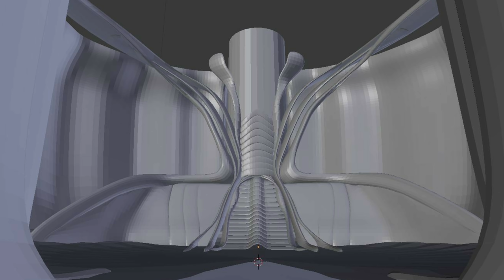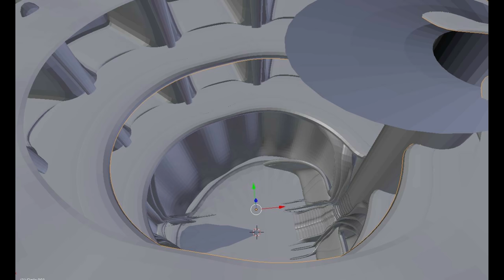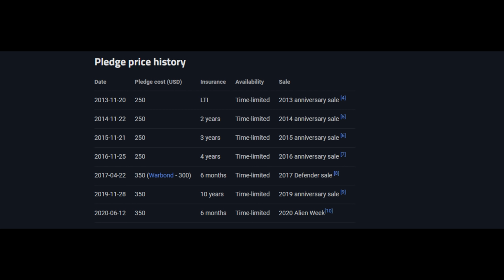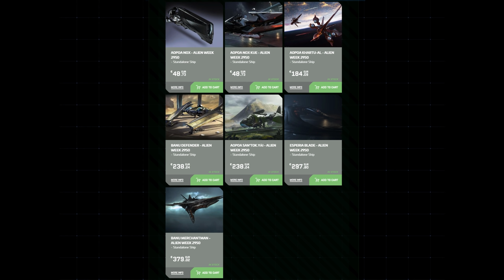STAR CITIZEN 3.9 [Let's Show] #475 ⭐ BANU MERCHANTMAN | Konzept Infos Deutsch/German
Star Citizen Deutsch, Star Citizen German, Star Citizen GamePlay, Star Citizen 3.9, Star Citizen 4.0